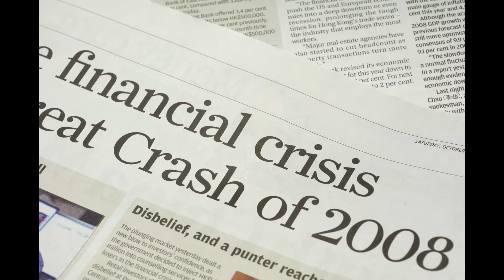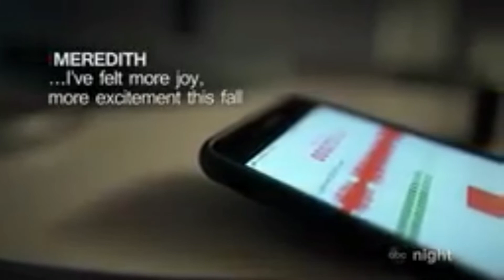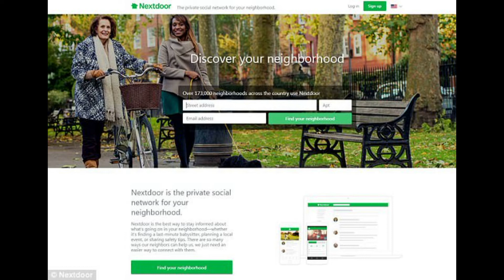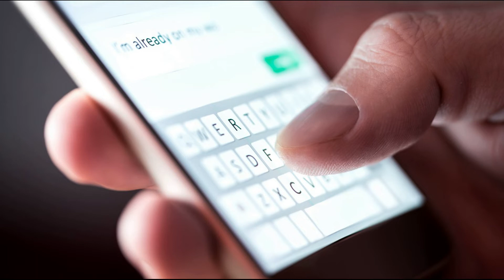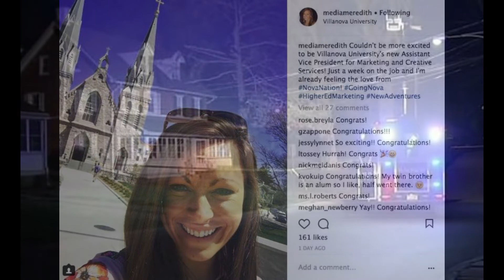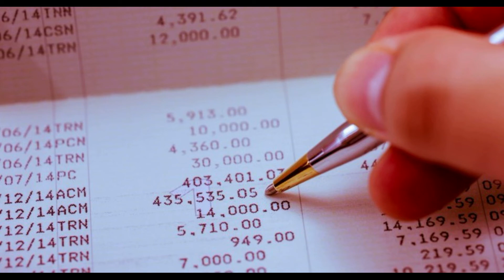The Love Triangle That Ended In Murder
In this video we explore the case of Jennair Gerardot; a scorned wife who refused to give up her husband to his mistress.